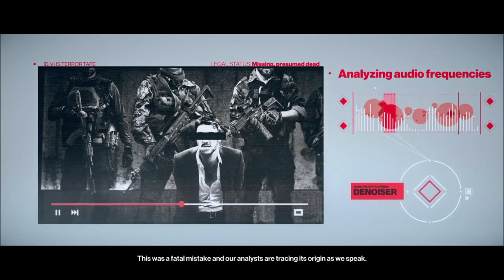HITMAN™ 2 Mumbai chasing a ghost professional difficultly silent assassin